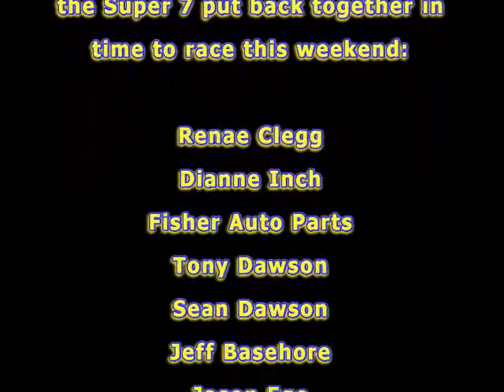Sean Dawson Racing at Hagerstown Speedway 080616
Racing the Super 7 after being wrecked the previous race at Hagerstown Speedway, Sean Dawson drives to a runner-up finish in his heat race and a third place finish in the 15 lap feature.